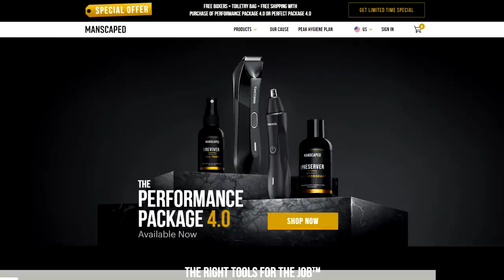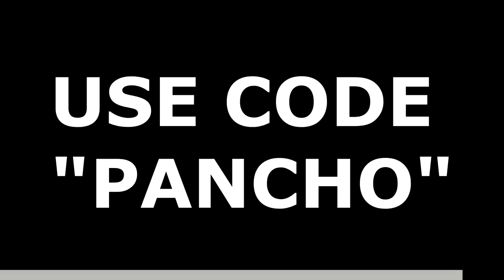Dumbest Girl In The World